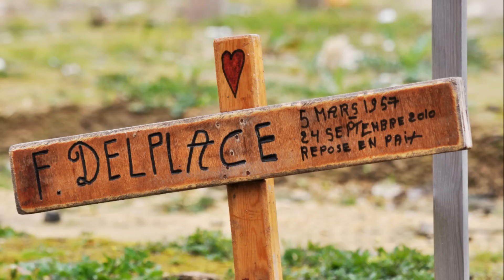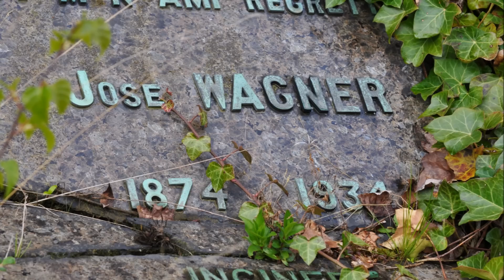Wannes van de Velde - Als ik zou sterven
In memoriam Wannes van de Velde (°29/4/1937  †10/11/2008)

As ek zou staerve goeid me ni' vör d'aaie
mor legd me neer tusse de stiêne van de kaaie
waar da mense van iêl de wereld over gaan
en 't leve zingd in alle tale die bestaan
lot me ruste tusse Grieken en Scandinave
lot me slapen onder de stiêne van een ave

As ek zou staerve in m'n leste lengte
ed gin verdriet mor mokt plezier meh m'n leste cente
ik wil gi praalgraf da's veul te groêt dad eb ek ni' van doeng
en vör e lijk kost zoê'n affaire te veul poeng

As ek zou staerve wild me ni begrave
mor legd me neer onder de stiêne van een ave
da 'k de stemme uit alle króege kan verstaan
a 't leve zingd onder de strale van de maan

As ek zou staerve stört dan gin gebede
vraagd ginnen uitleg on de gode van 't verlede
waaroem klage, iederiên moet de wereld af
mor 't is zoe koud en veul te stil zoê'n deftig graf
a 'k zou staerve vrinde goeid me ni' vör d'aaie
lot me rusten onder de stiêne van de kaaie